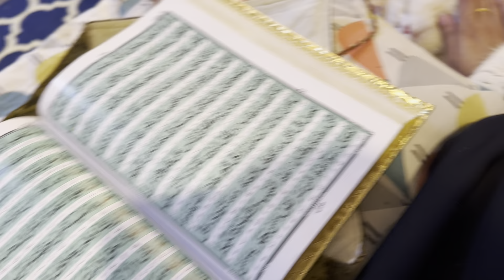𝑪𝒂𝒕'𝒔 𝒓𝒆𝒂𝒄𝒕𝒊𝒐𝒏 𝒕𝒐 𝒕𝒉𝒆 𝑸𝒖𝒓𝒂𝒏 𝒂𝒏𝒅 𝑷𝒓𝒂𝒚𝒆𝒓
Surah Mulk is the 67th surah of the Holy Quran. The meaning of Al Mulk is Sovereignty or Kingdom. This surah was known as Ma’ani (the preventive) in the times of Prophet Muhammad (PBUH).
Reciting surah Mulk will protect you from the torment of the grave, get your sins forgiven on the Day of Judgment and make you earn many good deeds and rewards.